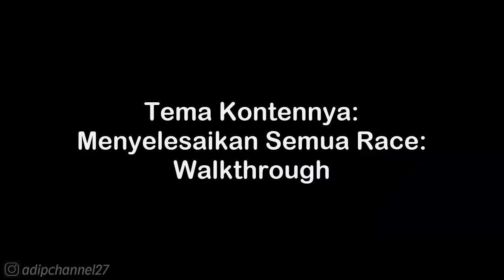HEAT-SEEKER - CHECKPOINT • RACE EVENTS - GOLD MEDALS • NFS Most Wanted 2012 (Mobile)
List #2 Saweria :
11. Alfisahr Riski - 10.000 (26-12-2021)
12. Sultan (Tidak mau di sebut) - 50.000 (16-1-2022)
13. Tukang TubTube - 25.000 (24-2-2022)
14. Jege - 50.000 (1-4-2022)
15. Fajar Trenggalek - 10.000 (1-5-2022)
16. M iqbal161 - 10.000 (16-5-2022)
17. Teman2 yang ingin jadi youtuber - 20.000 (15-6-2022)
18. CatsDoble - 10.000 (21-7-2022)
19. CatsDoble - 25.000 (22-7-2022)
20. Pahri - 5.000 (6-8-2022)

Follow Aku di :
Instragram : @adipchannel27

. . . . . . . . . . . .Terima Kasih. . . . . . . . . . . . .